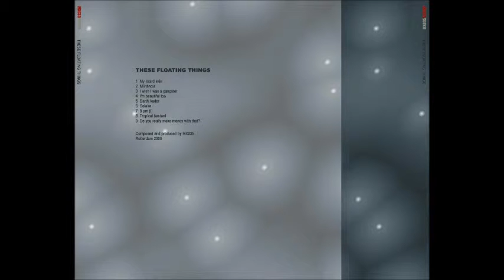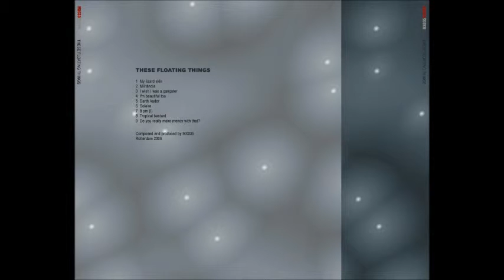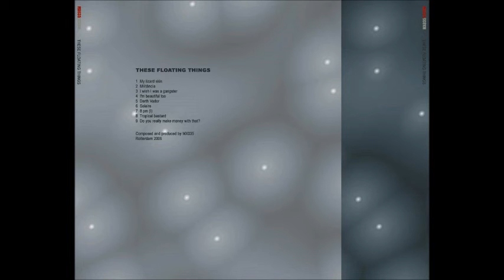Mx035 - Solaire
Second album from Mx035.
Computer home made soup.
Rotterdam 2006